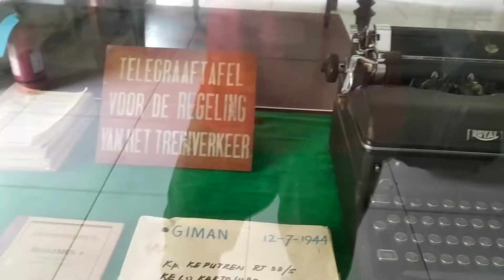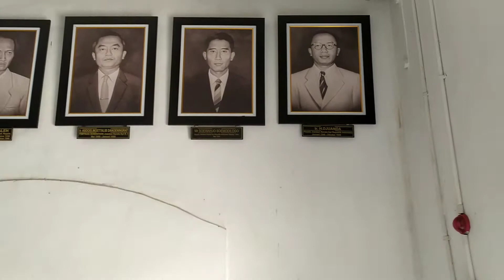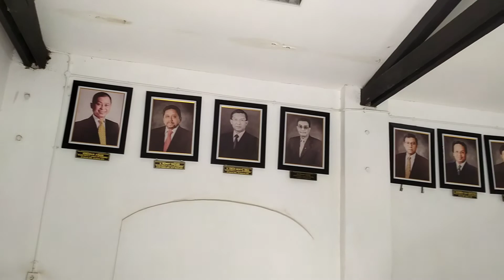KOLEKSI TIKET KERETA API JAMAN DULU